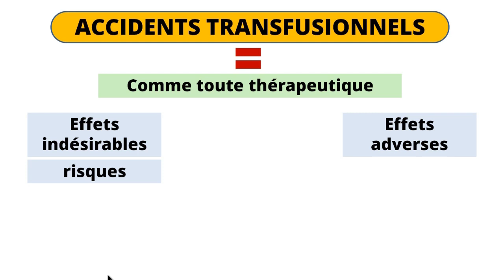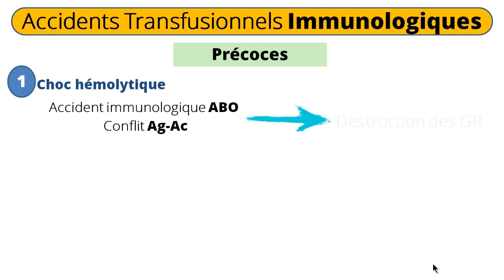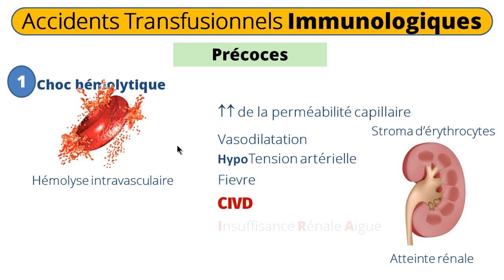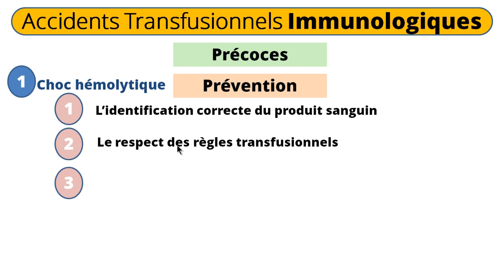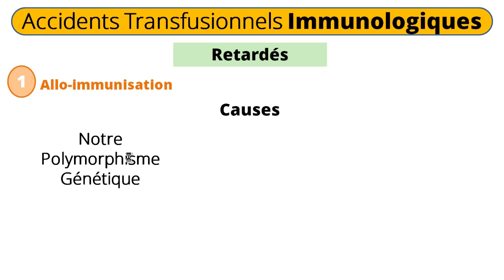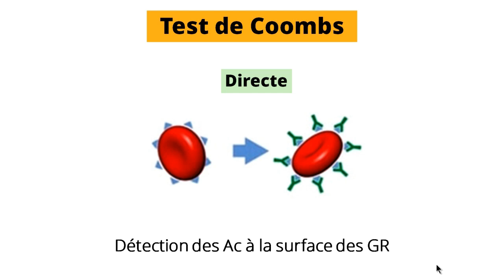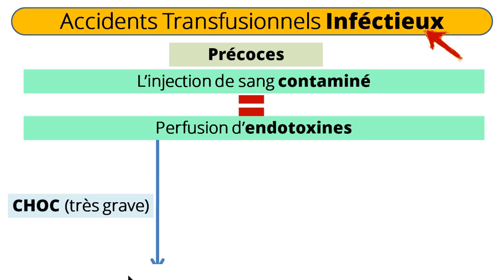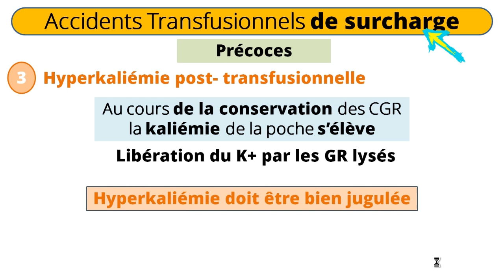Les accidents de la transfusion sanguine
ACCIDENTS DE LA TRANSFUSION SANGUINE
MOHAMED ELHORRI
Maitre de conférences
Hémobiologie et Transfusion Sangui